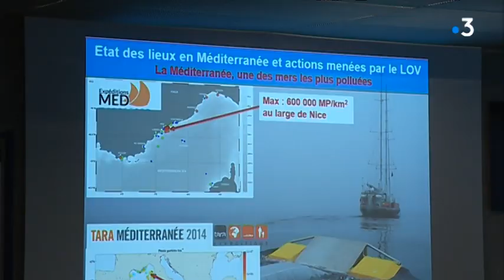Ces chercheurs de Villefranche-sur-Mer surveillent la méditerranée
Mieux comprendre le milieu marin, observer les dangers qui menacent la Méditerranée, découvrir de nouvelles ressources : ce sont les missions du laboratoire d'océanologie de Villefranche-sur-Mer Gros plan sur les travaux menés par les scientifiques.

Intervenants : Rodolphe Lemée, directeur du laboratoire océanographique de Villefranche ; Maria-Luiza Pedrotti, chercheur CNRS ; Christophe Vasseur, co-fondateur société Inalve

Un reportage de : Olivier Chartier Delègue et Didier Beaumont